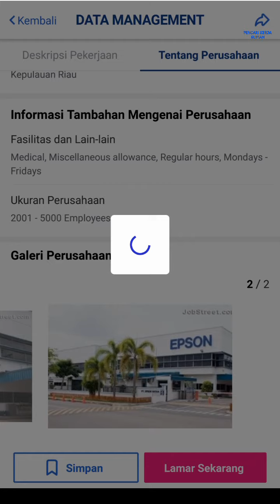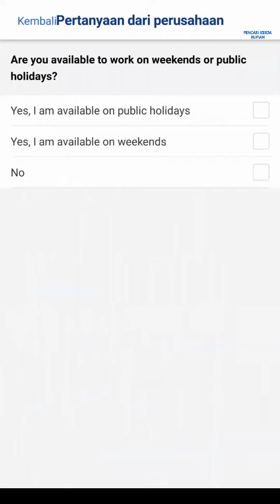Loker hari ini PT Epson Batam ( 2 Posisi ) Info Lowongan Epson Batam Indonesia hari ini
Lowongan kerja PT Epson Batam hari ini Batamindo Industrial Park Muka Kuning Batam

Alamat PT. Epson Batam
Batamindo Industrial Park
Jl. Rambutan Lot No.504-508A
Muka Kuning
Batam